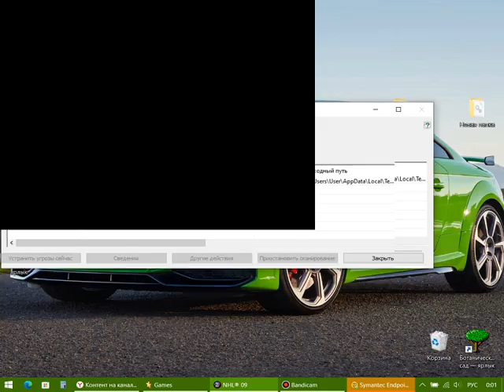22_NHL09_Montreal Canadiens - Washington Capitals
0      Canadiens      -          Capitals 5
21     Броски                                      34
15     Силовые приемы                  20
19     Вбрасывания                         20
4:18  Время в атаке                        11:55
6:00  Штрафное время                  6:00
0/2    Реализация большинства 1/4